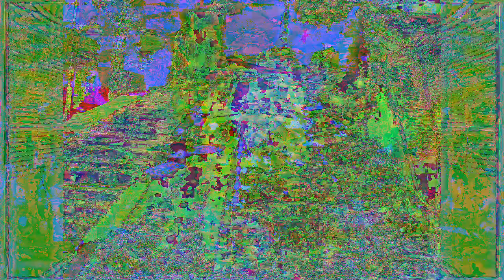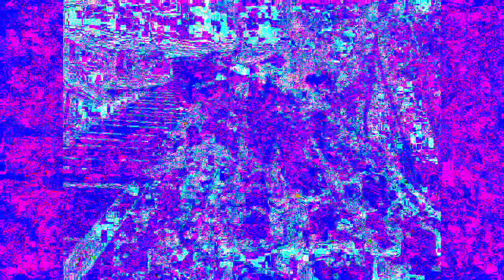Movie 22 12 05 04h19m28s separate realities 3 set of videos. *Photosensitivity Warning*